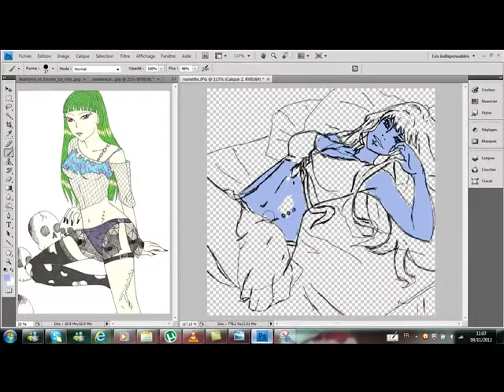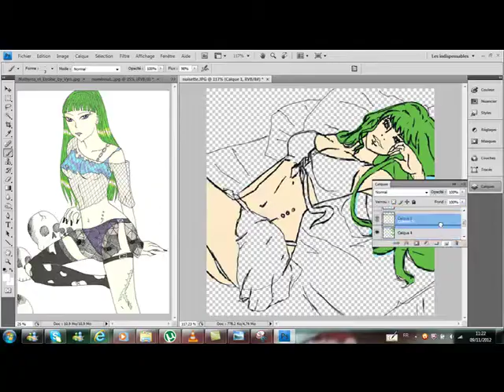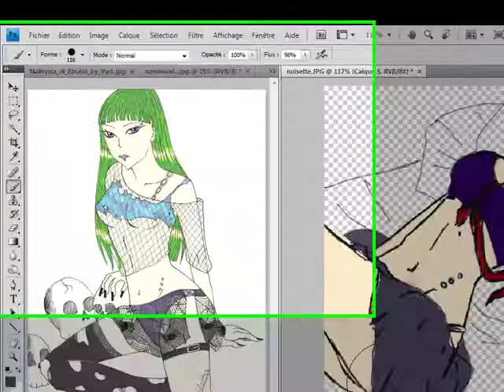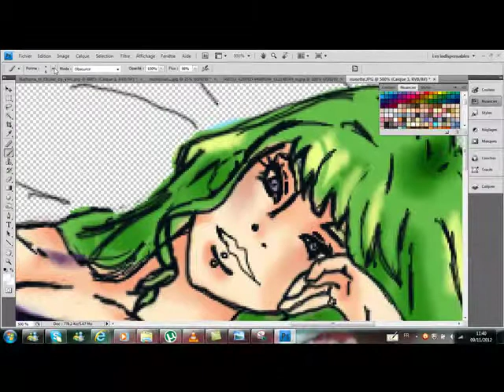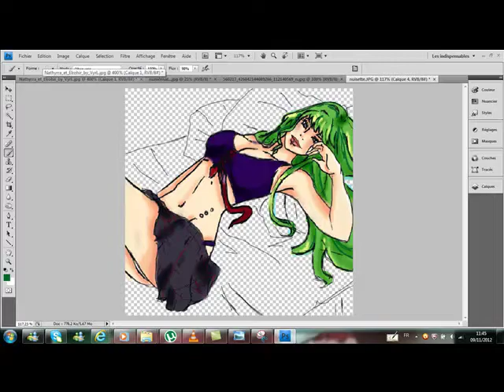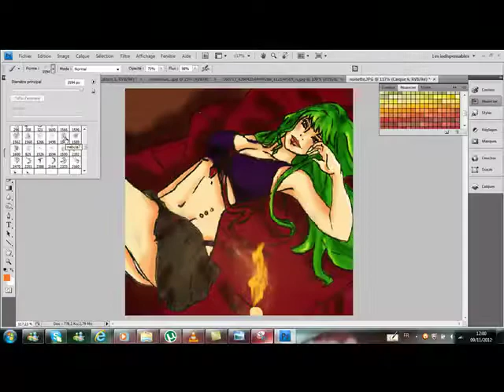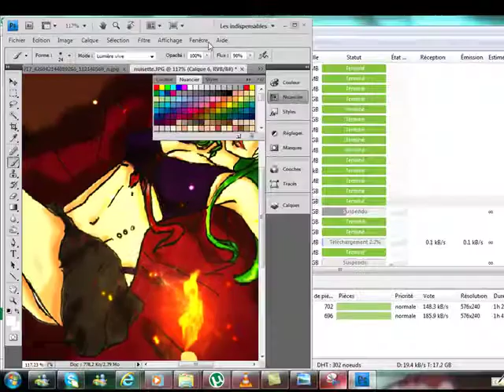Tutorial Speed Painting manga sensuel